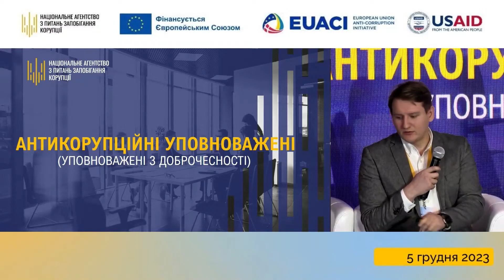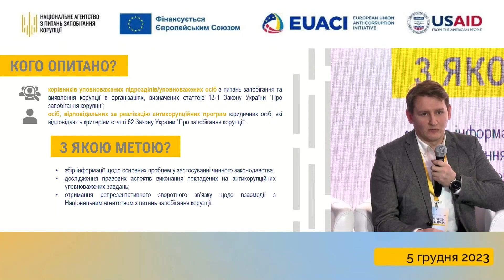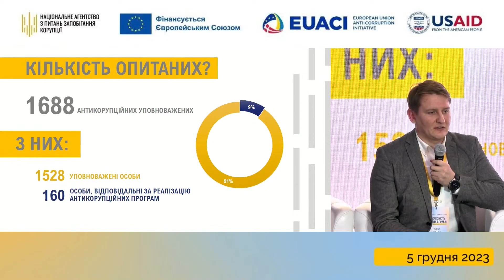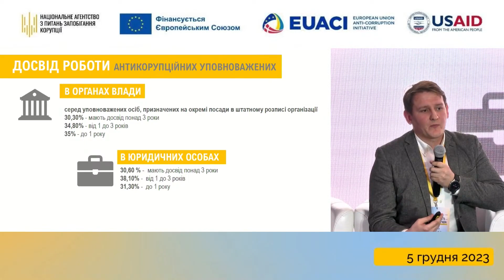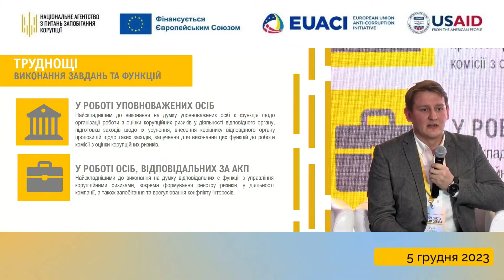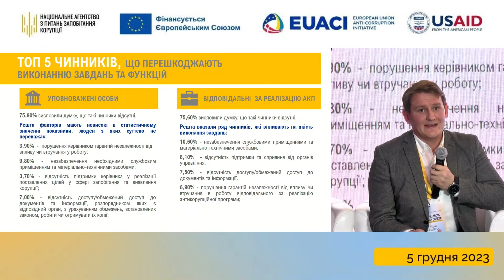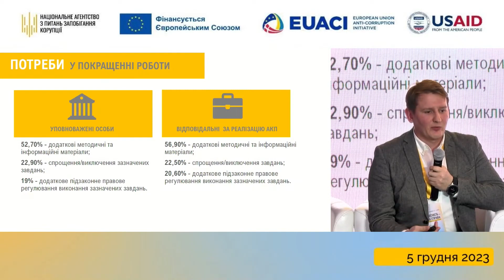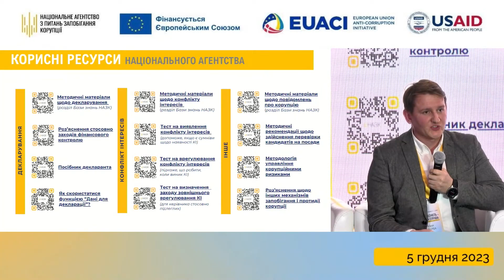Аналітичне досліження поточного стану та перспектив розвитку інституту Антикорупційних уповноважених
5 грудня в рамках форуму "Доброчесність - спільна справа: від керівника до антикорупційного уповноваженого" керівник Управління формування політики доброчесності у публічній та приватній сфері НАЗК Юрій Сверба презентував результати всеукраїнського опитування Антикорупційних уповноважених.

🔔 Долучайтеся до соцмереж НАЗК!